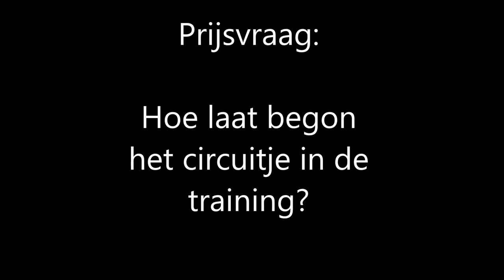Aad van Loon Sport conditietraining 01 met Reinier en Bryce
Doe mee met de Conditietraining van Aad van Loon Sport met Reinier & Bryce.